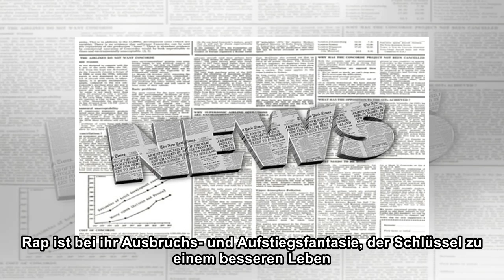Cardi B: Siegerin im Geschäft der großen Lügen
Cardi B könnte das Schwanenkleid von Björk über dem Fleischkleid von Lady Gaga tragen. Das Aufregendste an ihr bliebe trotzdem die Stimme. Nicht weil die Künstlerin aus der Bronx zu den Oktavengalopps...